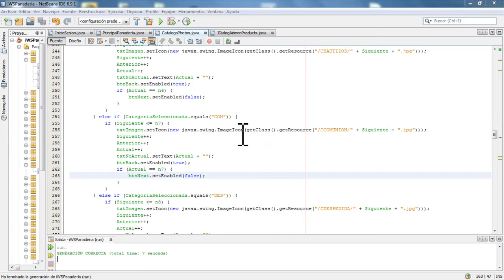Catalogo Virtual de Panaderia JAVA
Catalogo de Pasteles Virtual. Podemos ver que es fácil de usar, lo que permite al usuario final tener la seguridad de que su catalogo estará siempre ahí. Hecho en Java y NetBeans 6.9.1. Video DEMO